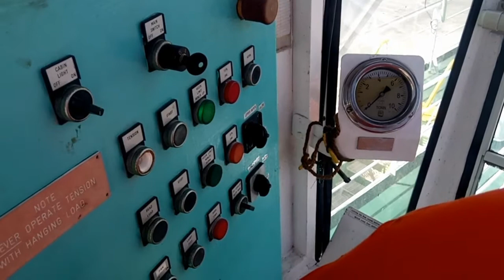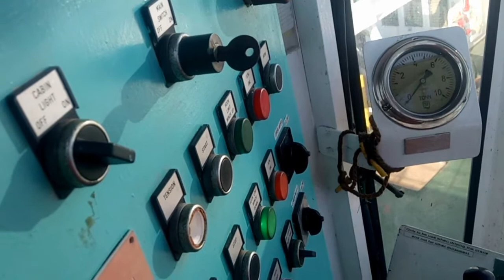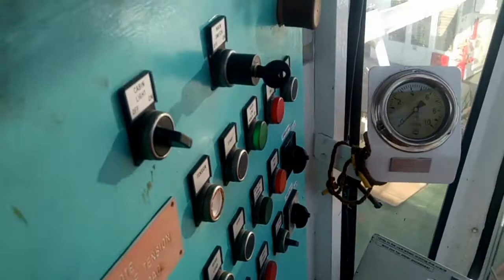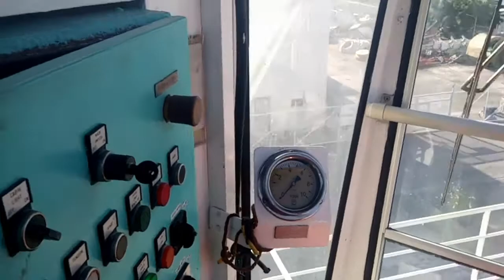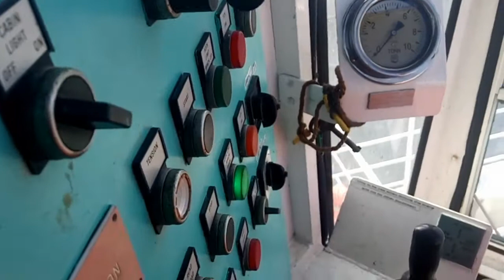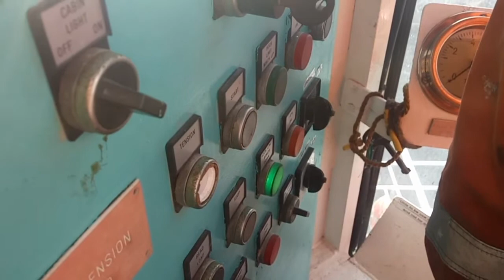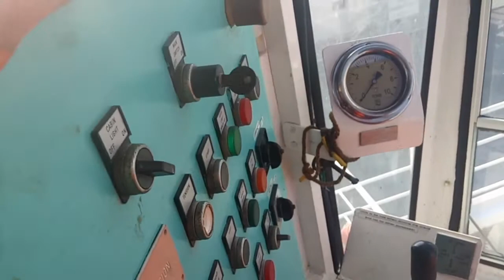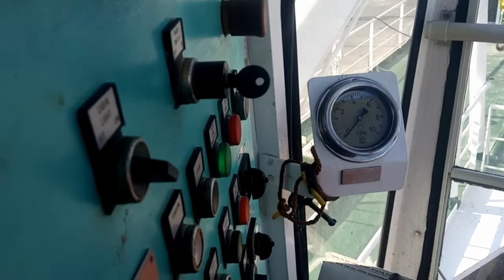CRANE PROBLEM,FIXING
Sa video na ito ipapakita sa inyo ang actual troubleshooting sa problemang  naincounter natin sa Crane.